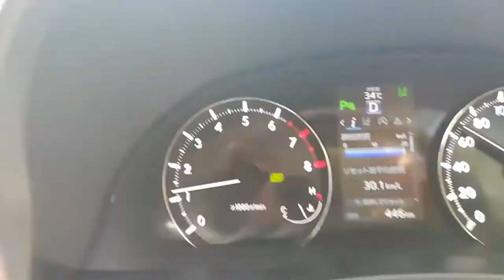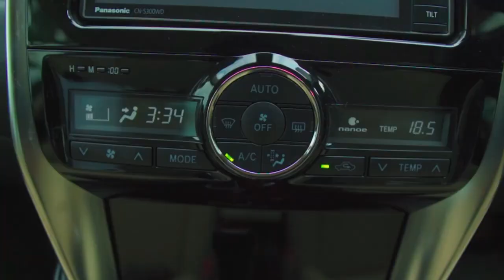TOYOTA PREMIO BEST FOR BANGLADESH | CAR PRICE IN BANGLADSEH